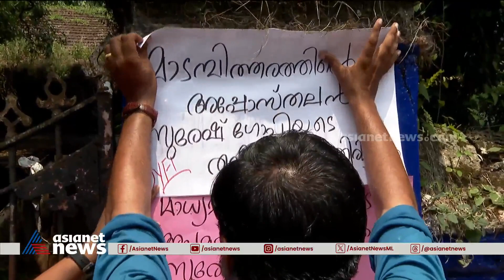മാധ്യമപ്രവർത്തകയോട് മാപ്പ് പറഞ്ഞ് സുരേഷ് ​ഗോപി | Suresh Gopi | Controversy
കോഴിക്കോട് മാധ്യമപ്രവർത്തകയോട് മോശമായി പെരുമാറിയെന്ന പരാതിയിൽ മാപ്പ് പറഞ്ഞ് സുരേഷ് ​ഗോപി; വാത്സല്യത്തോടെയാണ് പെരുമാറിയതെന്ന് സുരേഷ് ​ഗോപി, നിയമ നടപടി സ്വീകരിക്കാനൊരുങ്ങി മാധ്യമപ്രവർത്തക